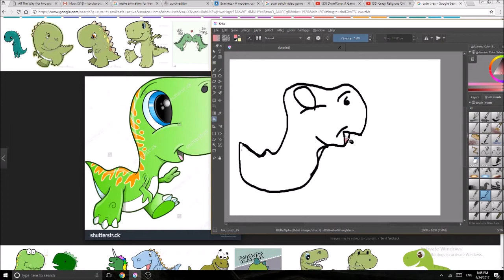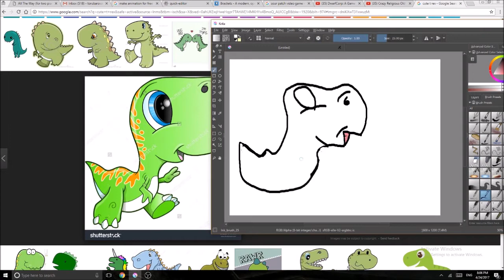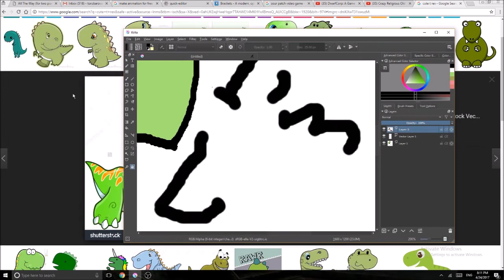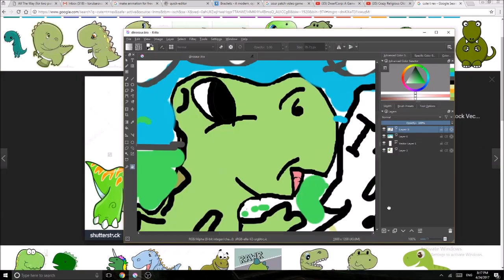Speed Art Of A Cute Dinasour (WITH A MOUSE)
I speed art a dinosaur